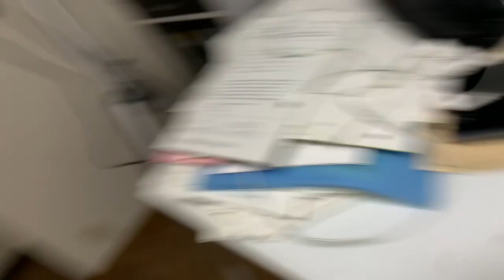Comendo sashimi de ostra no Japão